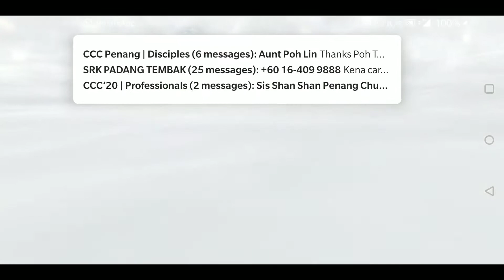DFFOO Global Warrior Of Light Burst and LD Debut banner Gacha